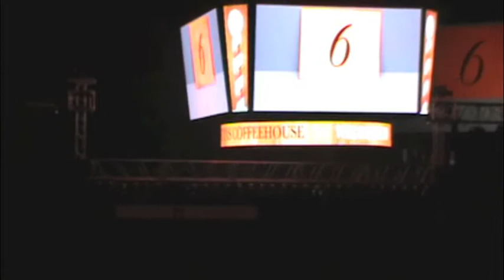Christmas CoffeeHouse 2012 Part 1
Liberty University Christmas CoffeeHouse 2012